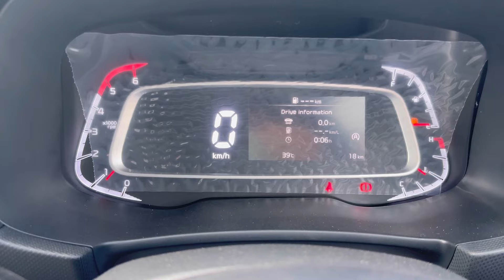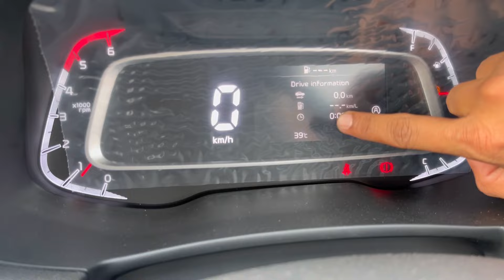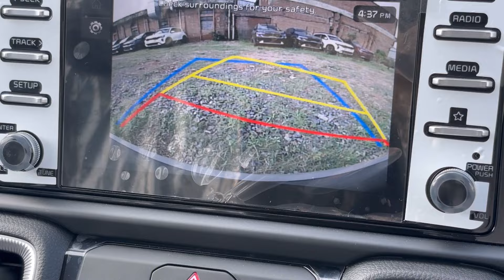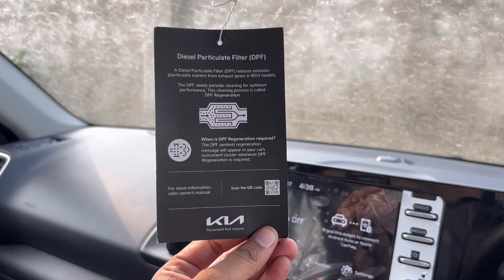🔥Kia Sonet Htk Plus Diesel Manual july 2024 Review in Details